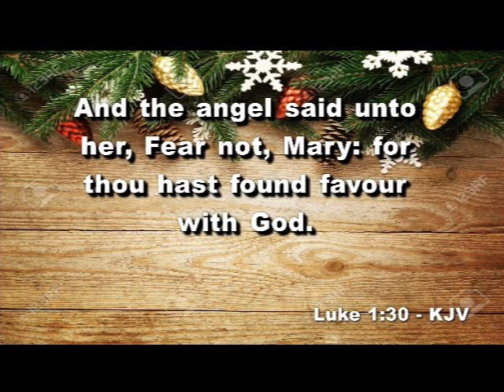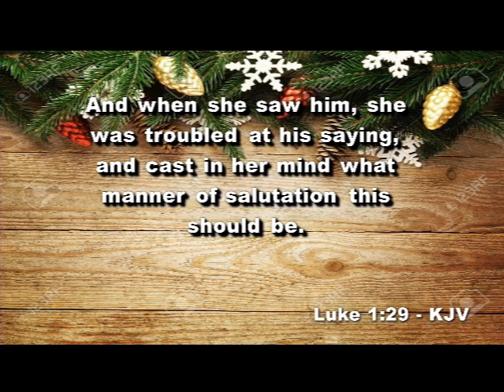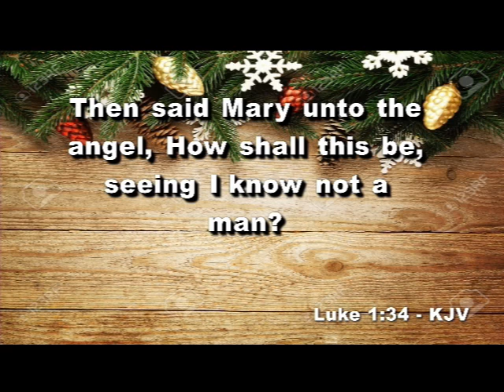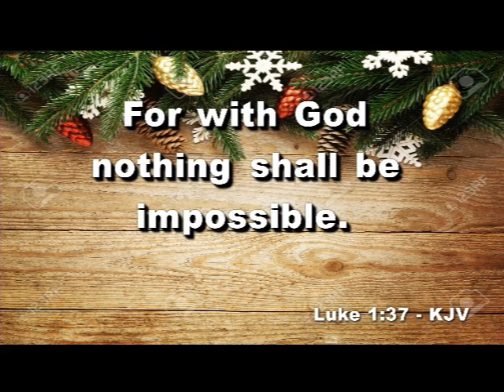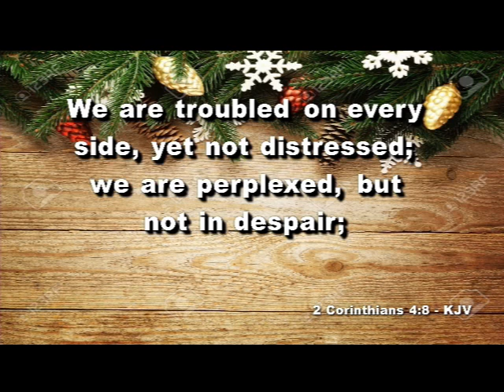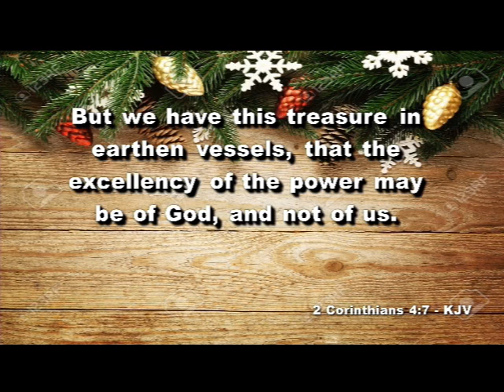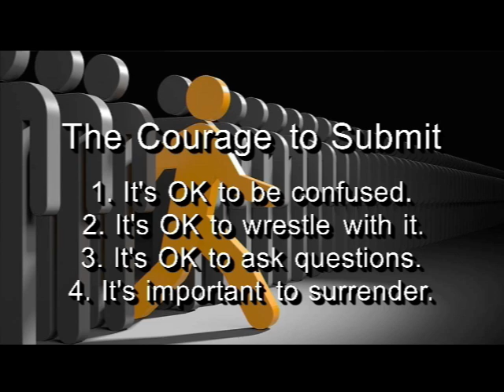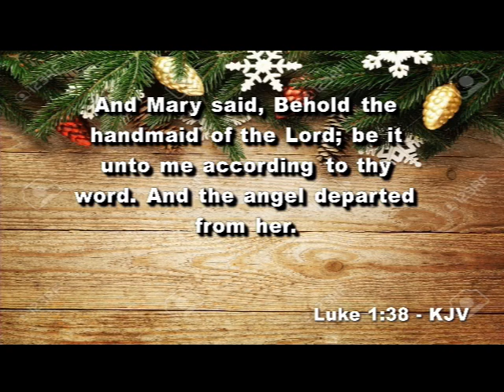"The Courage To Submit"-(Sermon by Pastor Nate Pearson)